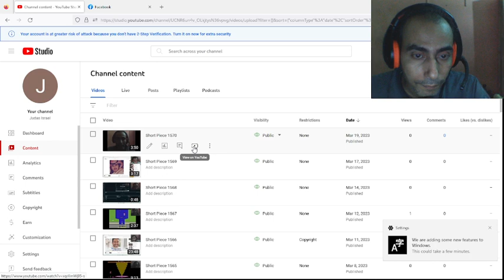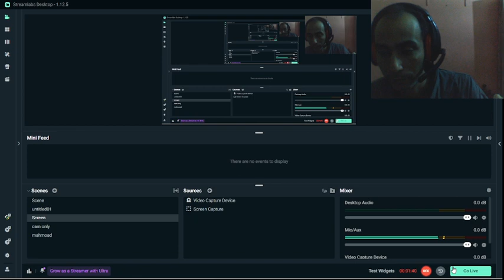Short Piece 1571